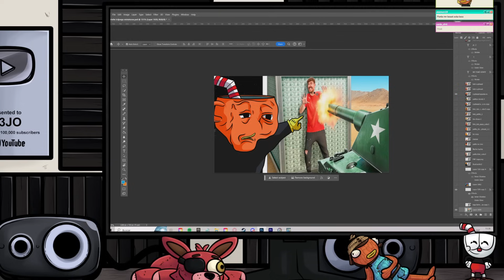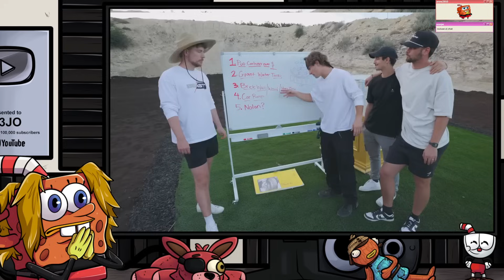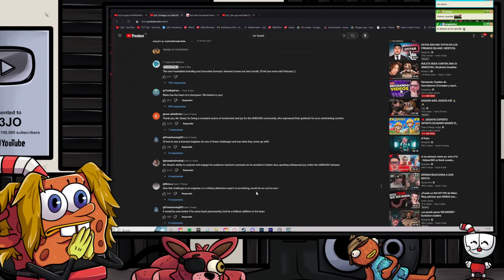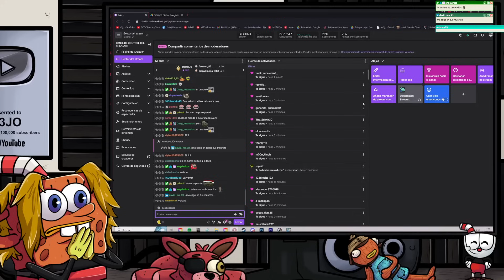c3jo REACCIONA🖥️: ¡Protege Los $500,000 Y Quédatelos!